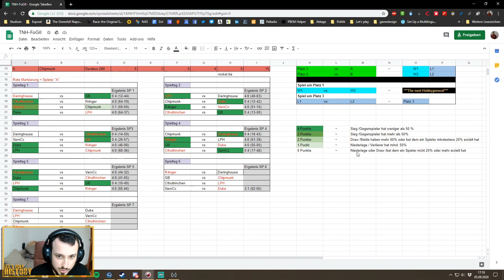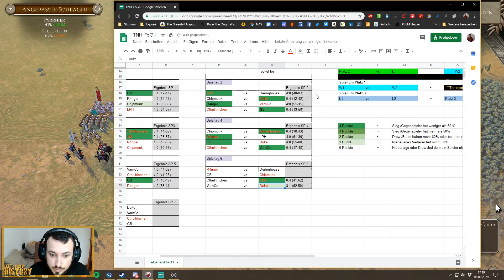Wechselhaftes Schlachtenglück 🌿 FoG2 ⚔ Community Turnier 🏆 6. Spieltag vs Cthulhinchen 3/3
Der digitale Tabletop-Rundenstrategieklassiker Field of Glory 2 von Byzantine Games/Slitherine Games deckt mit seinen vielfältigen DLCs eine weite Zeitspanne vom Altertum bis ins Mittelalter ab und kommt mit einer Reihe spannender Schlachten, Zufallsgefechten und Kampagnen daher.

Doch dieses Mal geht es um nichts geringeres als die Ehre! In einem kleinen Community-Turnier treten acht frische Rekruten und schlachtgestählte Veteranen in nervenaufreibenden PBEM-Gefechten gegeneinander an! Mit von der Partie sind unter anderem General Butterblümchen und R4ngerArea. Auf kleinen Karten und mit kleinen Armeen aus der Klassischen Antike (600-1 v.u.Z.) geht es darum, das Gelände zu nutzen, den Gegner auszumanövrieren und seine Schwächen zu nutzen! Möge der Bessere gewinnen!

Ich spiele das Turnier mit der Armeeliste "Pyrrhier 280-275". Am sechsten Spieltag trete ich gegen Cthulinchen (Seleukiden 166-125) an.